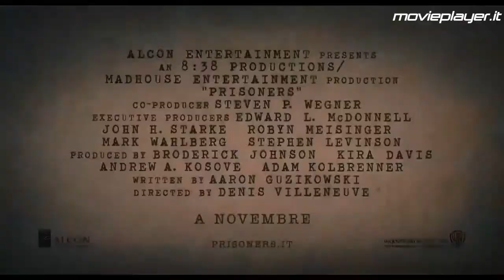Prisoners - Video recensioni di Movieplayer.it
La videorecensione del film Prisoners di Denis Villeneuve, con Hugh Jackman, Jake Gyllenhaal e Viola Davis. Testi di Tiziana Morganti e voce di Francesca Fiorentino.
Nonostante una costruzione narrativa articolata, Prisoners non si fa portatore dell'inossidabile e sempre valida suspense collezionando, al suo posto, immagini e situazioni un po' troppo familiari al genere e ai suoi estimatori.